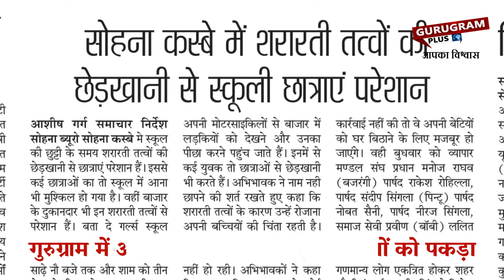गुरूग्राम में मनचलों की खैर नहीं, आज 3 मनचलों को सिखाया सबक, पकड़वाए कान